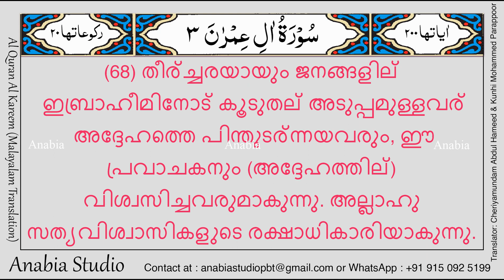KR 0157 Malayalam